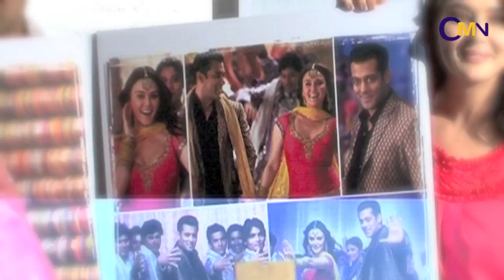Preity Zinta Launches Song Kudiye Di Kurti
Preity Zinta launches song Kudiye Di Kurti from her film ISHKQ IN PARIS at Cafe Le Mangii in Juhu